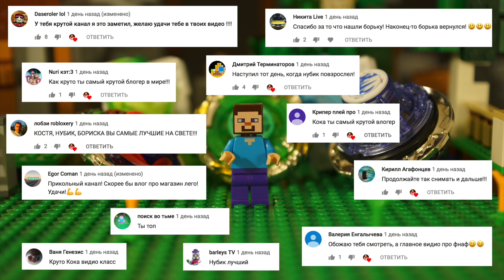Back to School 2019 - Электрический Infinity NADO против BeyBlade - Лего НУБик